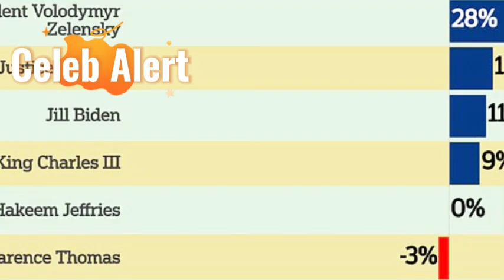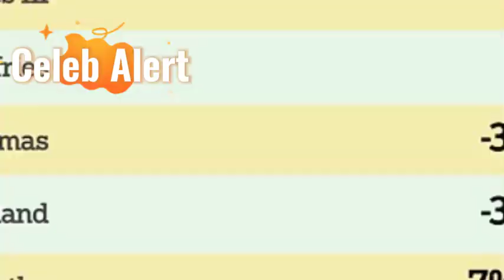Why Prince William Is America's Coolest Royal According to Travis Kelce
Has Prince William stolen the hearts of Americans, a feat Prince Harry once dreamed of?